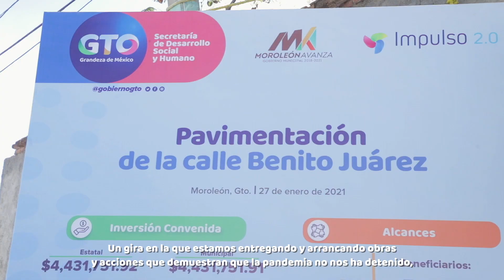Diego Sinhue. Gira de trabajo por Moroleón.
En la gira de trabajo por Moroleón entregamos obras y acciones que demuestran que GTO no se detiene, por el contrario, seguimos creciendo y generando empleos.
Reiteramos a los Moroleoneses que no están solos y que seguiremos trabajando juntos por un mejor municipio.